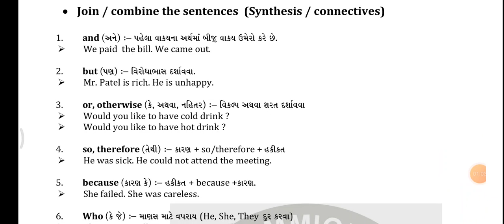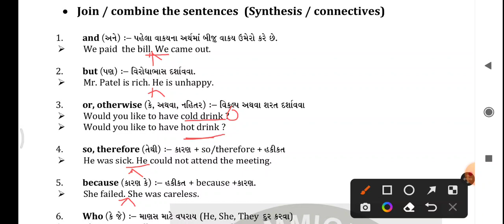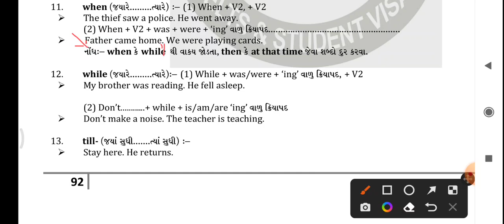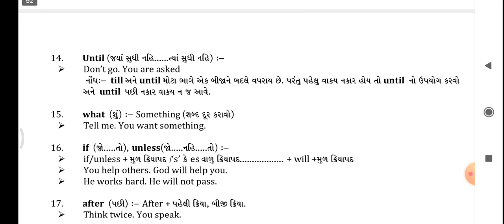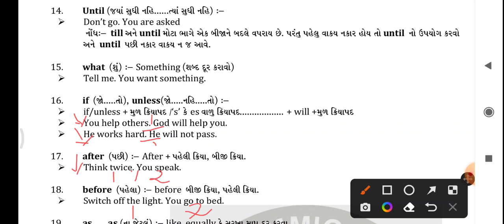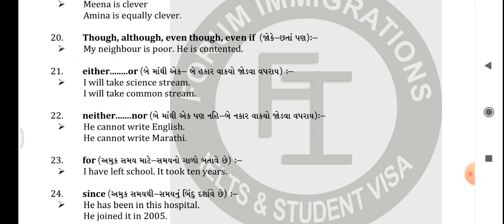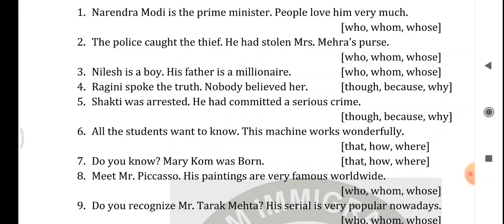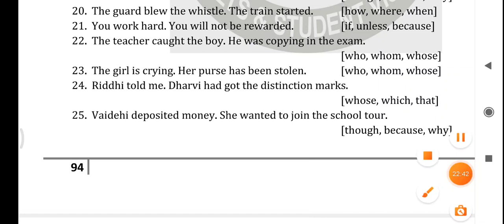Synthesis | join the sentences| combine the sentences | std 12/11/10/ 9 English | forum tutorials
Learn English grammar, writing, spoken English, English for competitive exam easily